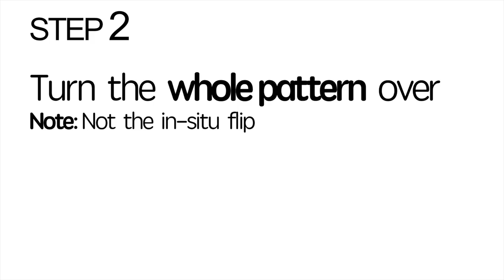Saikerman Doormat How to Install ( DM24 DM35 door mat video )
There are many ways to install them, and this video only show you one of them.